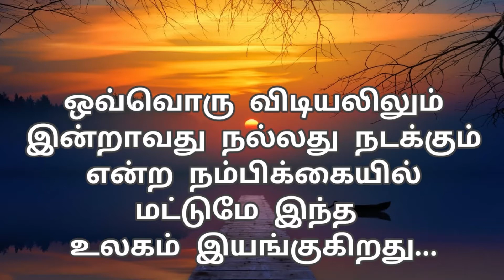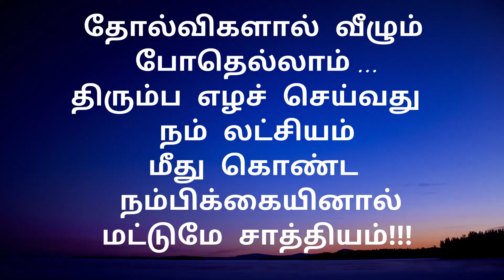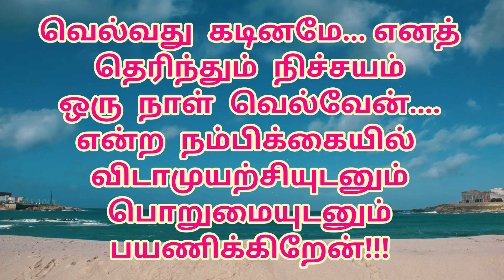Tamil Motivational Quotes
Self confidence quotes in Tamil.